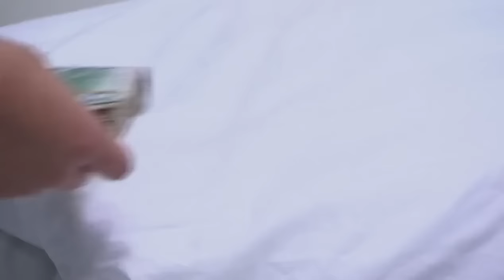大叔宣布再婚刺激前妻，没想前妻早已没爱，不哭不闹很淡定！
T48kAIRnaw
（人到四十）王志文